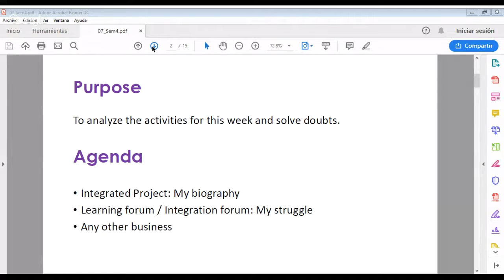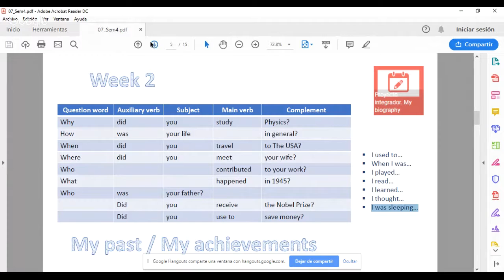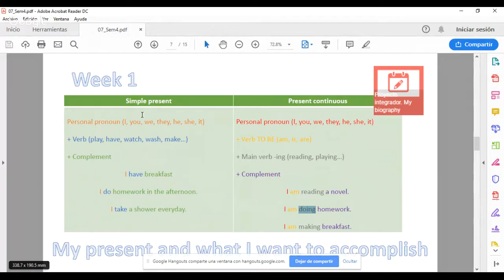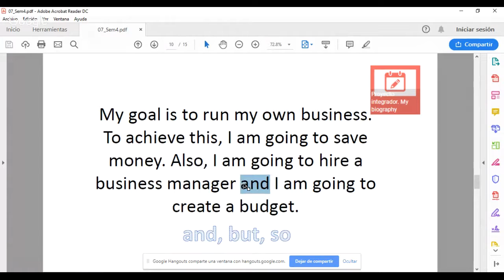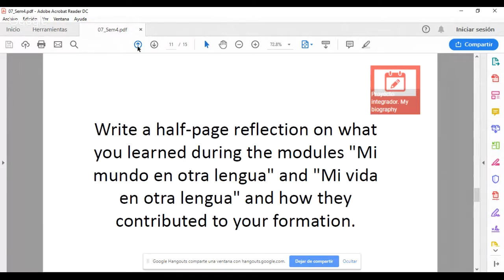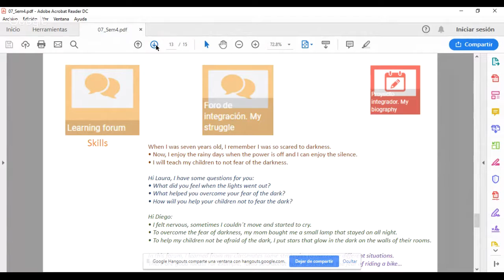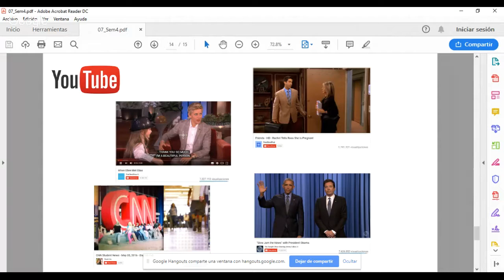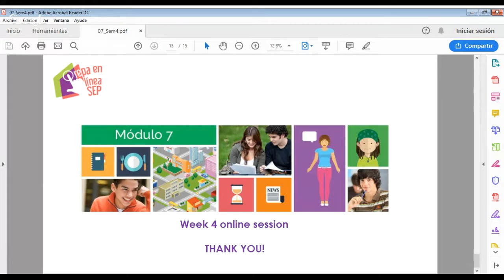Week 4 online session. Welcome!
Objective: Revisar el contenido de las actividades de la semana 4 del módulo 7 así como los materiales útiles para llevarlas a cabo.